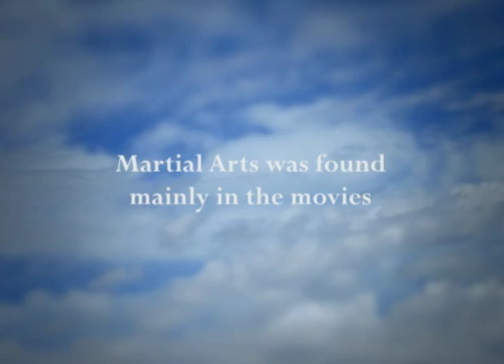How It All Began, Origins of Master Mantak Chia's Universal Healing Tao System - New Trailer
At a time in history when Yoga was practiced in basements and Martial Arts was found mainly in the movies, Taoist Internal Alchemy was not accessible to the western world.
English, Spanish, Porteguese and German sub-titles.
This was the time Master Mantak Chia came to America with a dream to share Taoist Wisdom. In this film, listen to Master Mantak Chia share stories about the esoteric teachings he was taught as a boy from his Master, Yi Eng also known as One Cloud Hermit. It was Master Yi Eng who authorized Master Chia to teach and to heal. Learn about the lineage back to Yi Eng's Grandmaster,  'He who would not be named', whom he met deep in the Chinese Mountains.